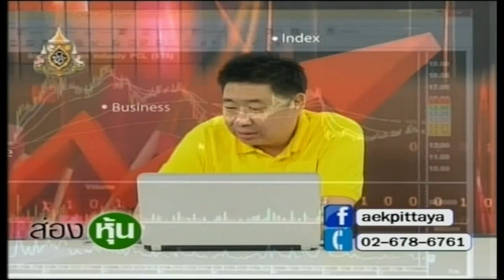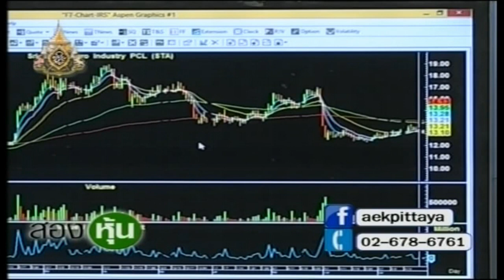ส่องหุ้น 23 เม.ย. 62 ตอบคำถาม [3]